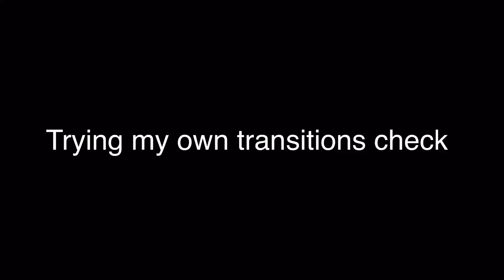Trying my own transitions